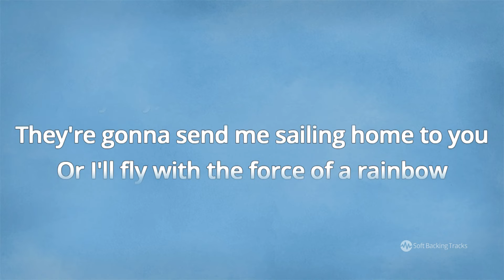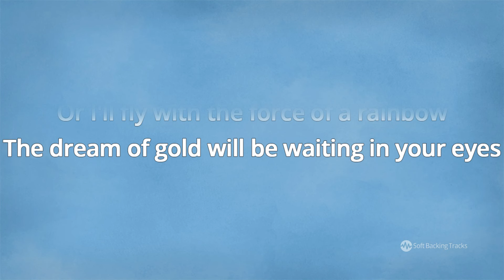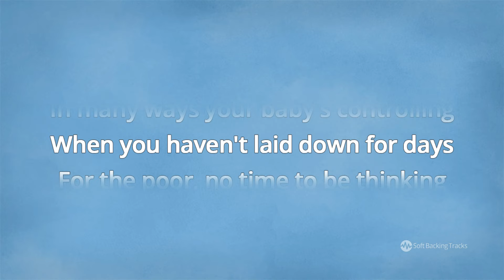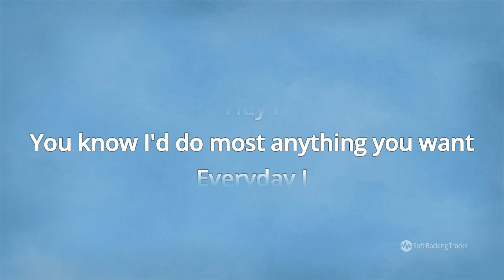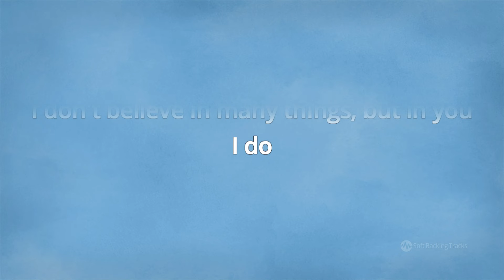For Your Babies - Simply Red - Karaoke Male Backing Track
For Your Babies is a song by British soul and pop band Simply Red. Written by Mick Hucknall, it was published on band’s forth album, Stars in 1991, and also as the single record in January 1992.

This backing track is in moderate pop ballad style, in key of G, for male singers, it is two halftones lower then original recording of Simply Red. You can also check female singer version on our channel

You can get MP3 backing track (both male - female version) on our